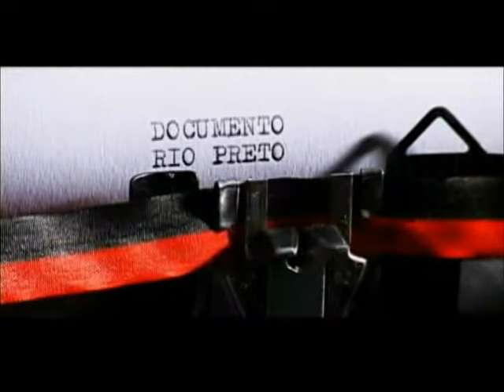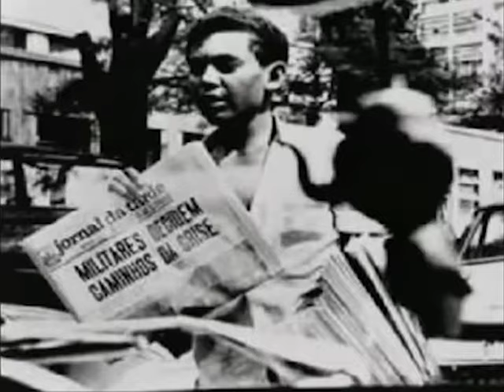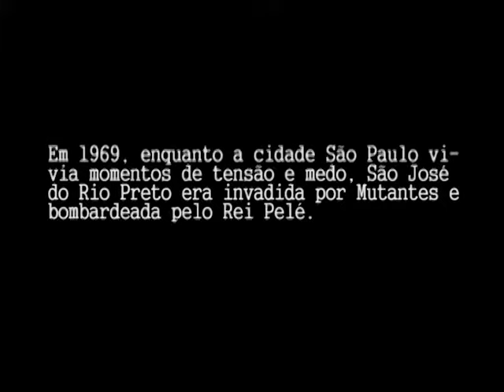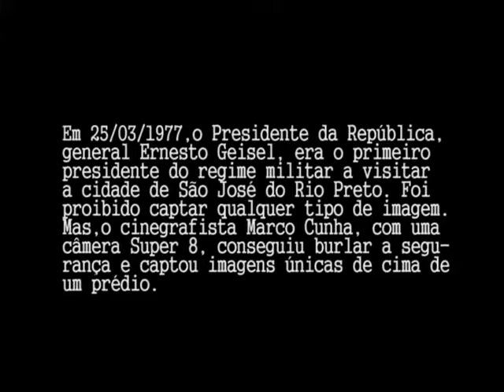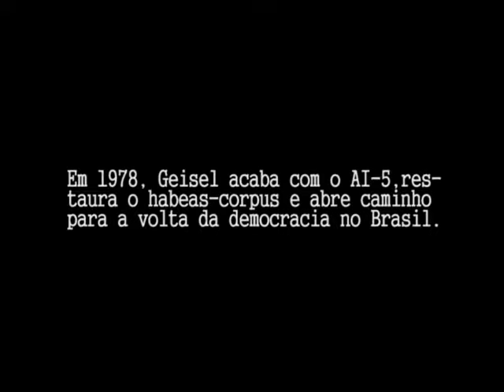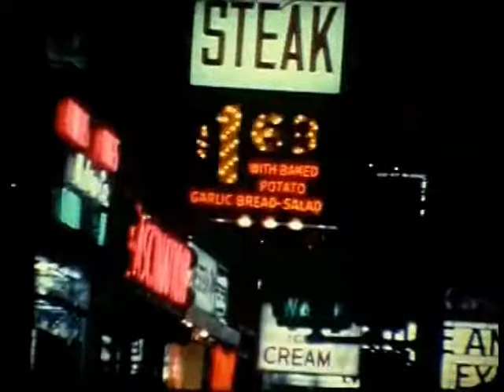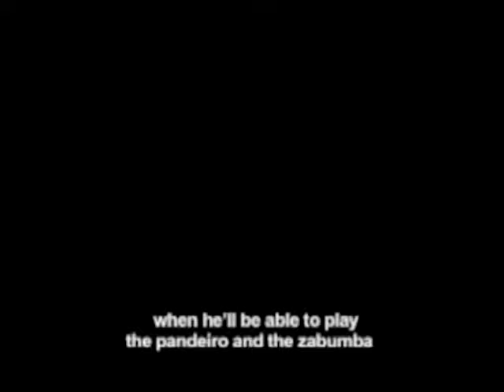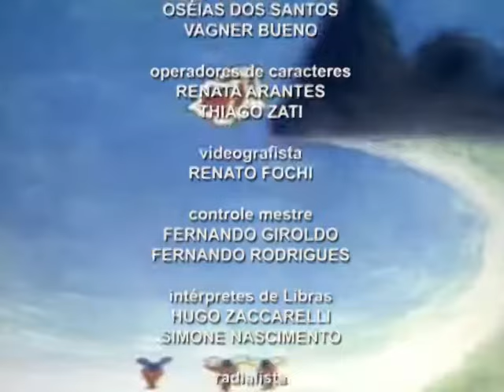Documento Rio Preto - ditadura militar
Documento Rio Preto exibe documentários de Fernando Marques que abordam a temática da ditadura militar brasileira (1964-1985) sob a ótica do rio-pretense. Exibido em 3 de novembro de 2017.